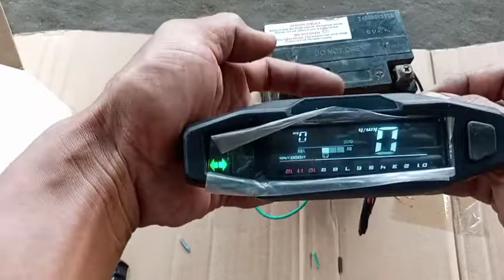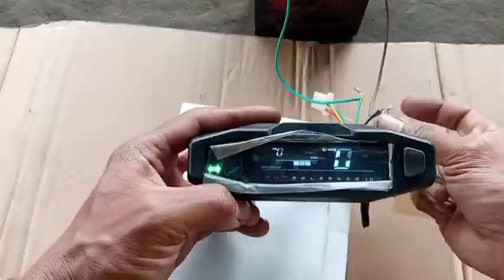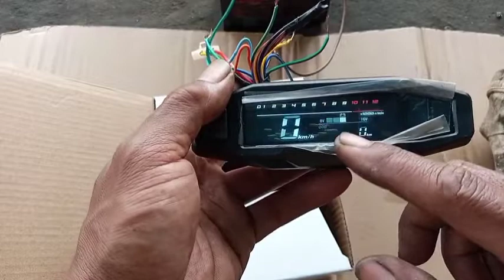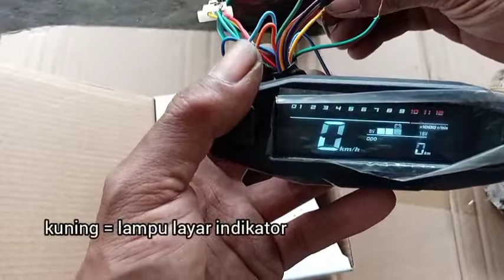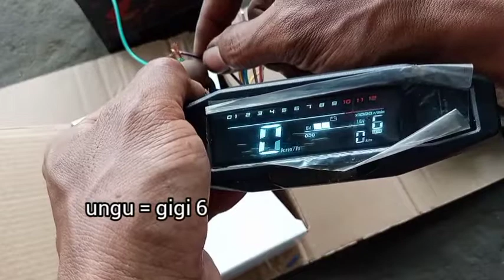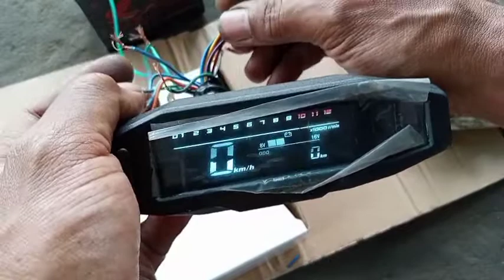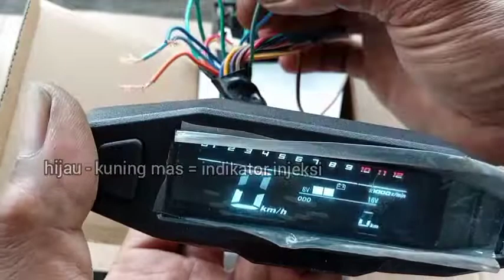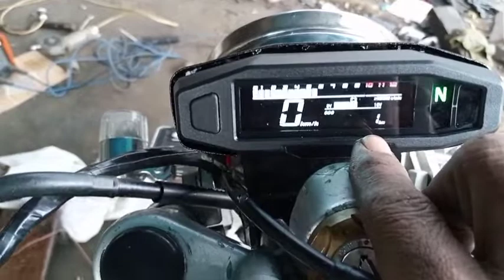cara memasang speedometer ktm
Dari waktu ke waktu perkembangan dunia otomotif khususnya pada sepeda motor berkembang pesat.para pabrikan bersaing guna memasarkan barang yang diproduksi laku untuk djual dan banyak peminatnya.
     salah satunya memproduksi speedometer digital ktm.walau replika tapi banyak yang berminat.selain harganya terjangkau tampilan beserta ukurannya di desain sangat menarik,simpel,praktis buat yang pengen hemat dikantong.
     Akan tetapi jangan asal pasang jika tidak paham soal jalur kabel beserta fungsinya.salah menyambung akibatnya bisa fatal.disarankan jika ingin memasang di motor apapun alangkah baiknya disarankan ke bengkel atau mekanik yang sudah berpengalaman dalam memasangnya.@rhosockcreator9829